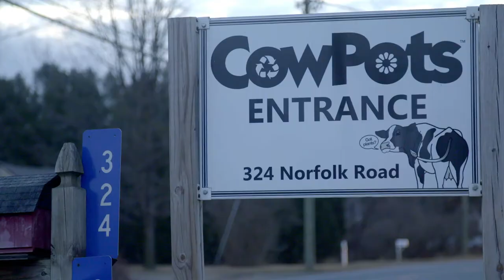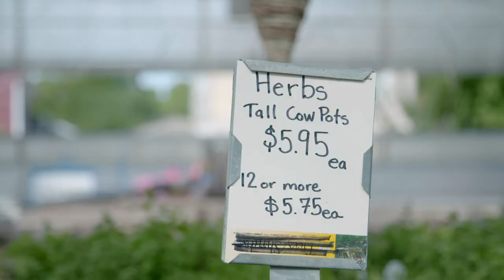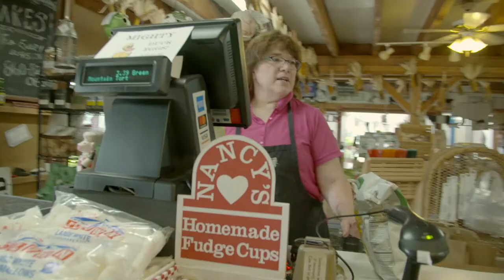Introducing CowPots - a better biodegradable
Meet the farmers, and the cows, behind our CowPots products. We are a dairy farming family in Connecticut and manufacture biodegradable pots from our cows' composted manure. Our sustainable farm generates renewable energy, adds value to a byproduct and provides the horticultural industry a recycled and renewable alternative to plastic and peat.